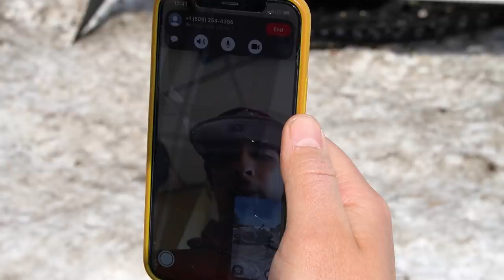Fat Kid Sank ONE OF A KIND Snowmobile in the Pond! (Fat Boys Make Some Noise)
Just watch the whole video, nothing even went close to planned and it was amazing. I'm just straight up going to say it, we tried to water skip a porta potty and that also went as "planned".  We sank to many things.

Jsherbrooke1 - Bangin
reagbag - Tommy